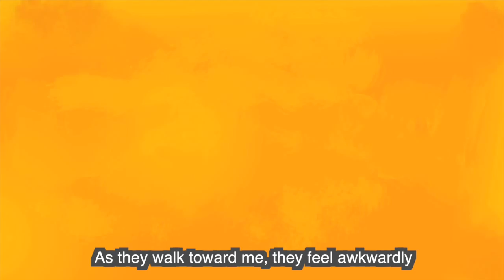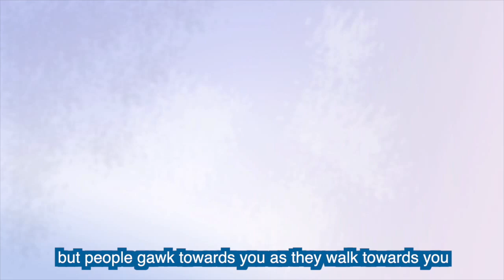Movie Star - Myq Kaplan and Micah Sherman - Comedy Juice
This hilarious animation by Myq Kaplan and Micah Sherman takes a look at Micah's chances at Hollywood success, as compared to celebrities such as Paul Giamatti, Brad Pitt, Larry the Cable Guy, Seth Rogen, Will Smith, Steve Buscemi, Jack Black, Denzel Washington, and more!